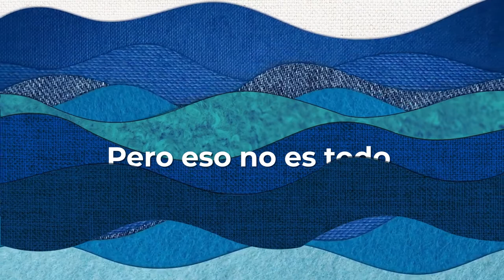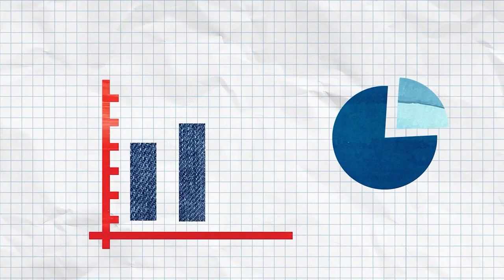Water Use in U.S. Cotton Production-Doblaje T 1.30(revision Catalina) ESPAÑOL V2